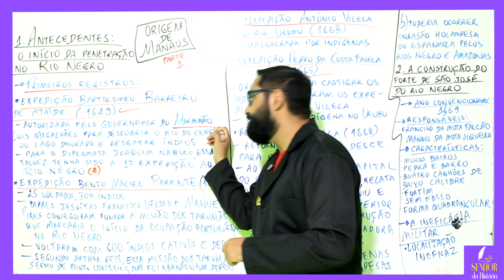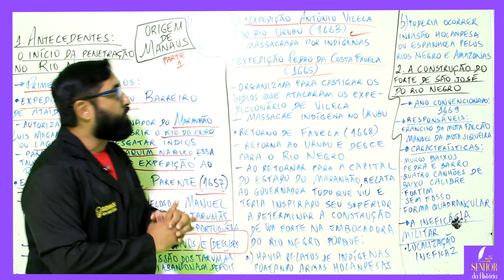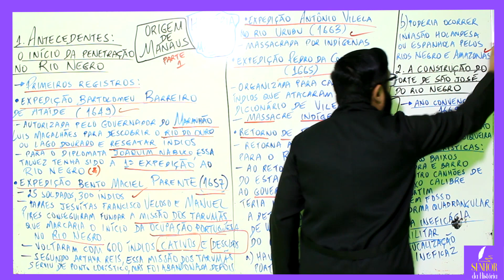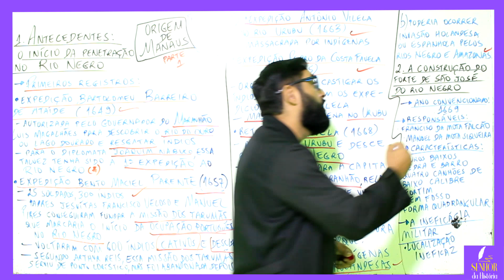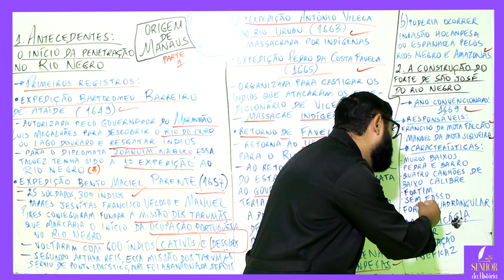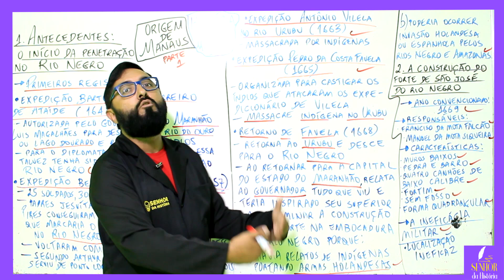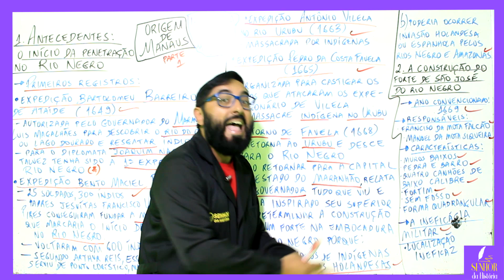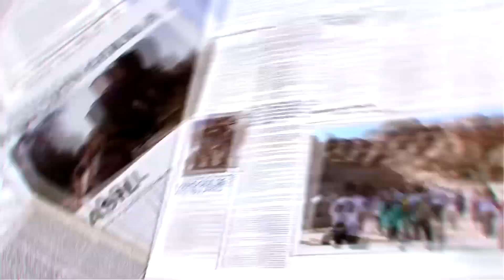CONCURSO GMM 2023 - #1- Como surgiu Manaus?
Turma aberta e curso completo de "História de Manaus para o concurso da Guarda Municipal"

Vamos descobrir como surgiu Manaus? Embarque conosco nesta aventuras pelas águas amazônicas!

Da História para a vida! Este é o canal Senhor da História! Aqui você recebe conhecimento de forma didática, objetiva e dinâmica para vencer na escola, vestibulares e concursos, mas também impactar da sua aldeia ao mundo!

O professor Elias trabalha há 20 anos ensinando História para todas as faixas etárias em escolas, cursinhos pré-vestibulares e preparatórios para concursos públicos. Em 2015, levou toda a sua experiência para a internet, impactando milhares de estudantes.

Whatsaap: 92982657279